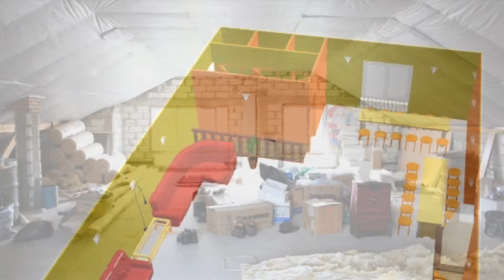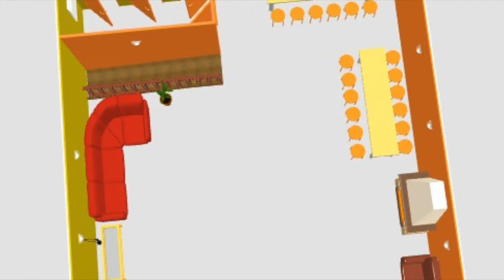Служение деткам с ограниченными возможностями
Этот фильм о Божьем плане для семьи Моисей.